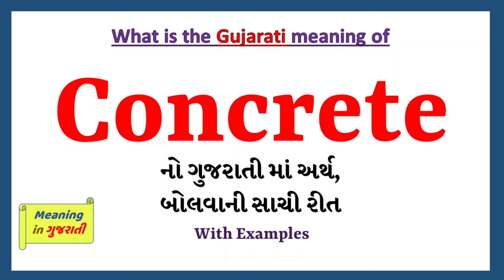Concrete Meaning in Gujarati | Concrete નો અર્થ શું છે | Concrete in Gujarati Dictionary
આ વિડિયો માં તમે Concrete નો Gujarati માં અર્થ સમજશો અને એની સાથે Concrete નું pronunciation પણ શિખશો. એટ્લે કે તમે Concrete ના meaning ની સાથે સાથે એ પણ શિખશો કે Concrete ને કેવી રીતે બોલાય, Concrete ને બોલવાની સાચી રીત કઈ છે.

તો બસ એક મિનટ માં શીખો Concrete શબ્દ ને.

Concrete ને examples થી સમજીએ